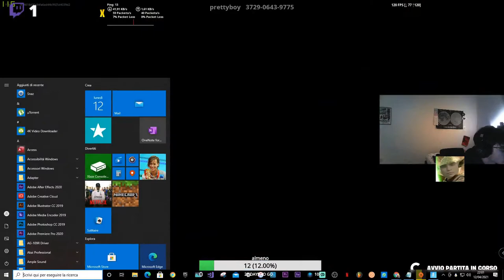OH SPAS D'ORO 😲 - FORTNITE ITA